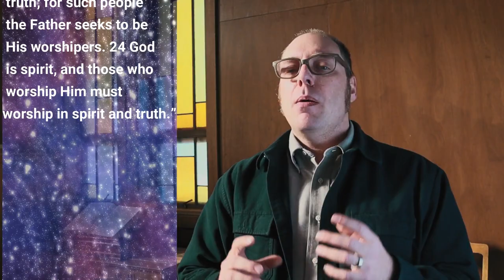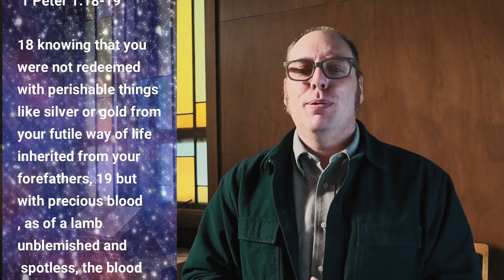How do you Worship? Spirit and Truth- 1 Peter 1:18-19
5 minute sermon on  1 Peter 1:18-19 . Are you worshiping in Spirit and Truth? and are you covered by the blood of the perfect sacrifice?
1 peter 1:18-19
18 knowing that you were not redeemed with perishable things like silver or gold from your futile way of life inherited from your forefathers, 19 but with precious blood, as of a lamb unblemished and spotless, the blood of Christ.